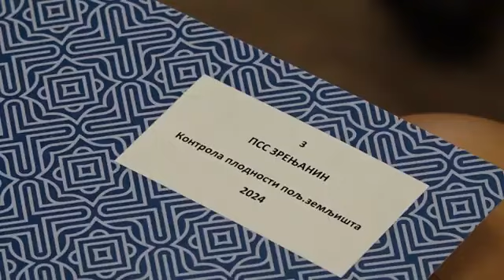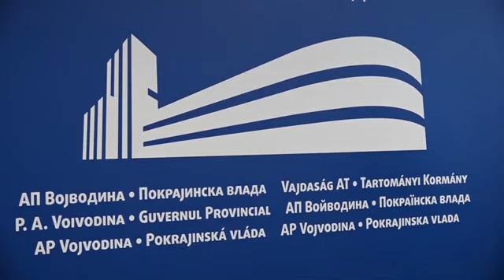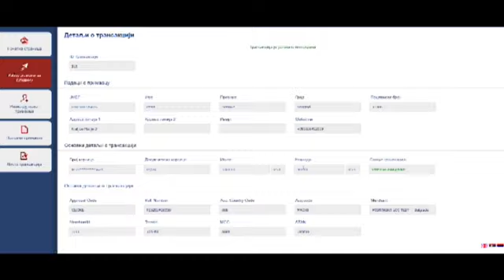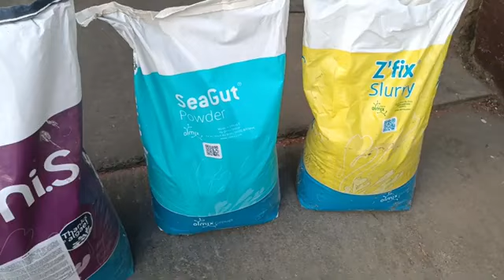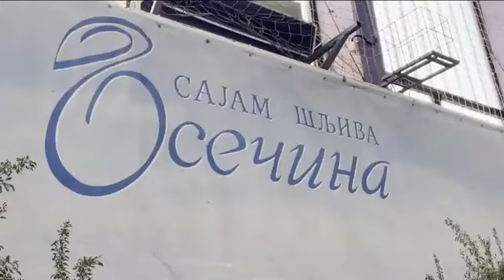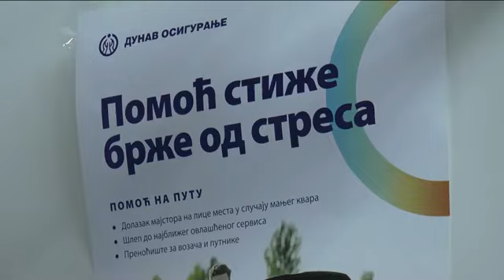EMISIJA OTKOS 07 09 2024